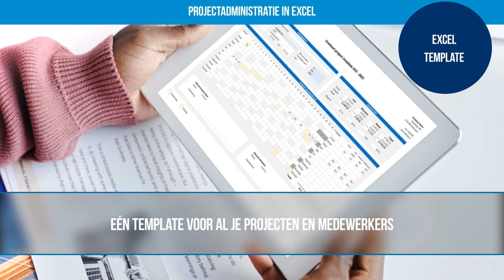Projectadministratie in Excel - uren, kilometers en kosten verwerken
Met Projectadministratie in Excel verwerk je alle uren, kilometers en kosten van je medewerkers die projectmatig werken eenvoudig in Excel.

Eén template voor al je projecten en medewerkers voor de registratie en berekening van:
- uren (gewerkt, te declareren, gefactureerd)
- kilometers (gereden, te declareren, gefactureerd)
- kosten (gemaakt, te factureren, gefactureerd)

Inclusief:
- Dashboard en Top 10 overzichten
- Factuur met kant-en-klare specificatie van alle uren, kilometers en kosten
- 30+ krachtige rapportages per project, klant of medewerker